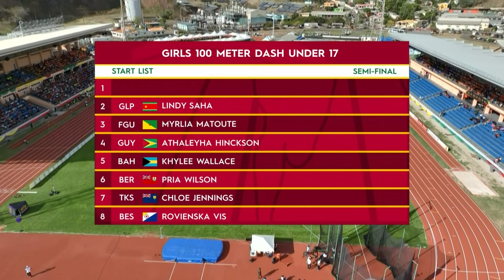CARIFTA Games 2024 Grenada | Girls 100 Meter Dash Under 17 SF 1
Girls 100 Meter Dash Under 17 SF 1